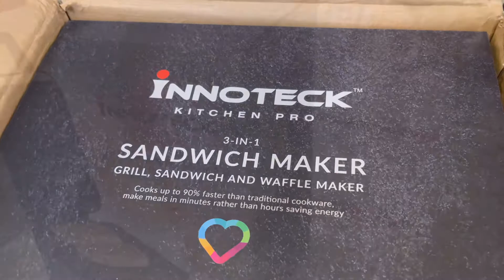Sandwich Maker//চলুন দেখি কেমোন স্যান্ডউইচ মেকার আসলো বাসায়